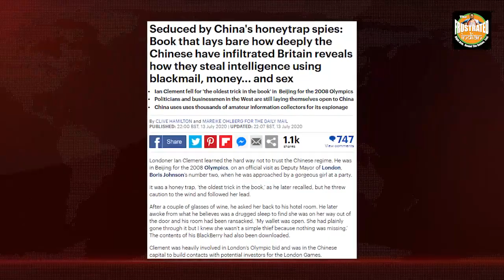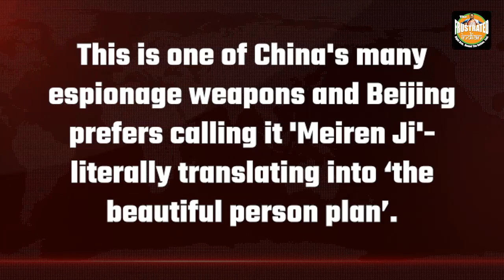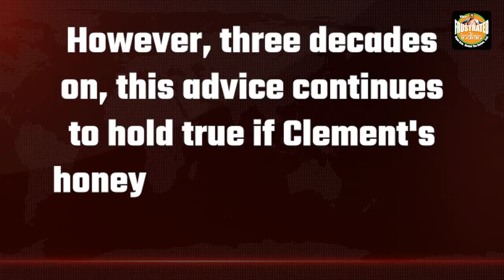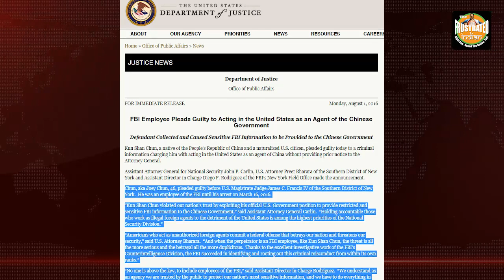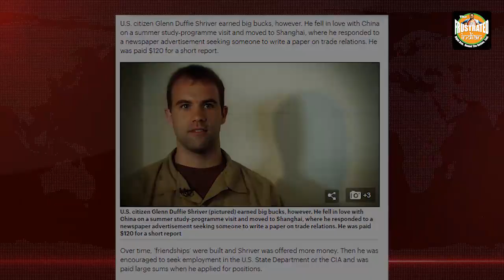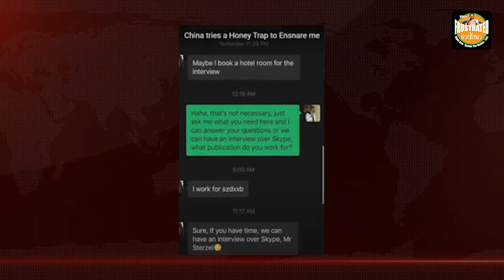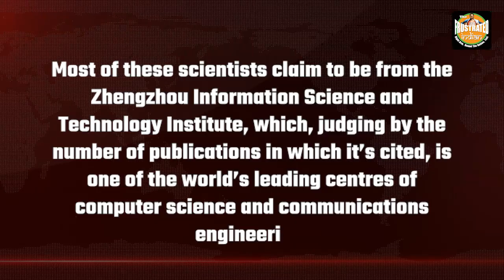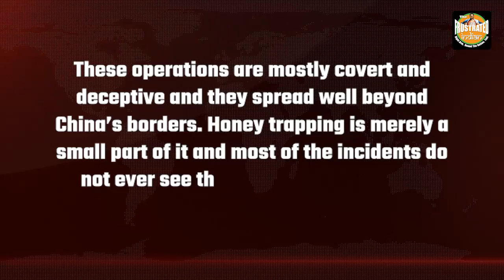China’s history of honey-trapping foreign diplomats and officials